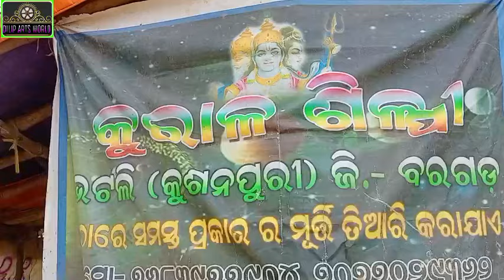New Ganesh Making Art # New Ganesh Murti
New Ganesh Making Art # New Ganesh Murti Dilip Murti Art